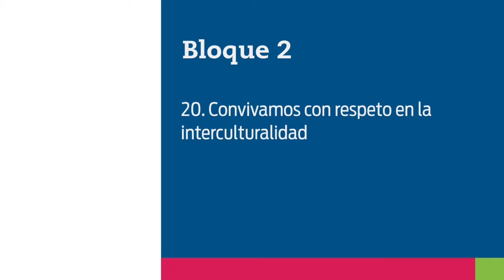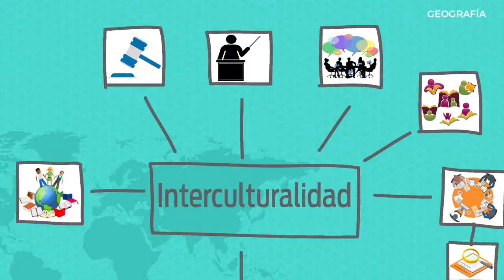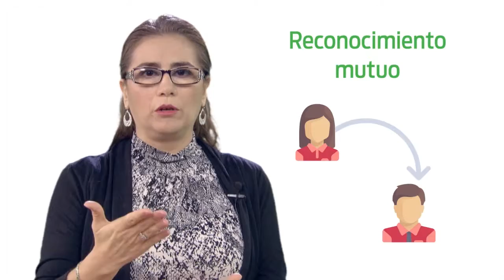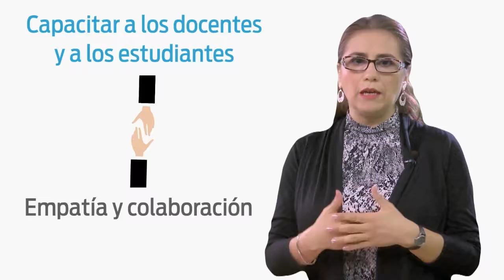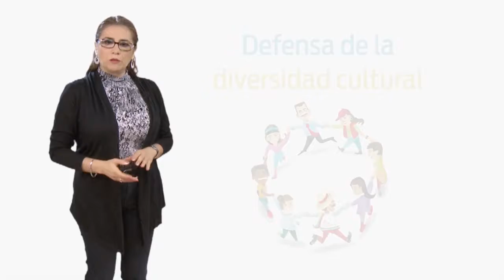Presentación Dirección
Geografía para maestros programa 21 Convivamos con respeto en la interculturalidad